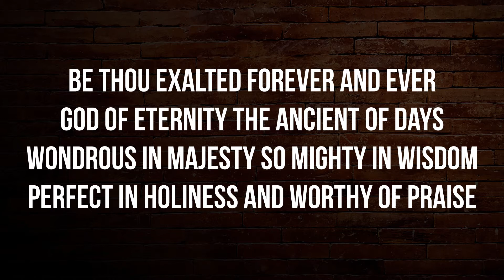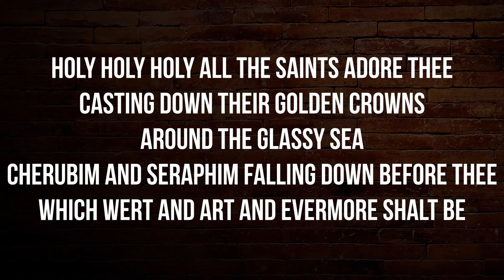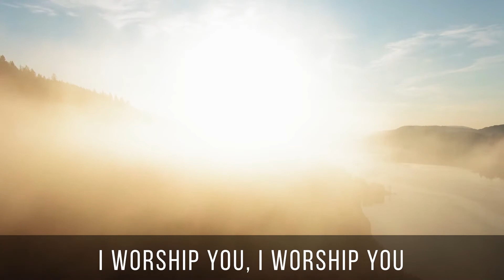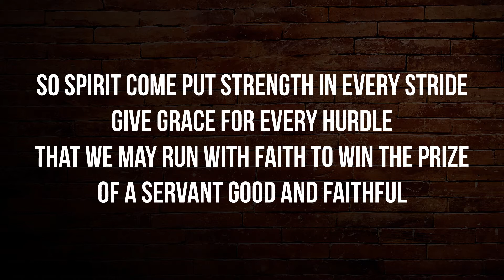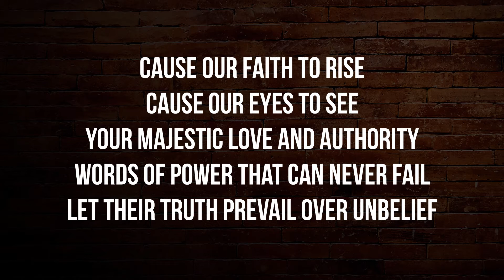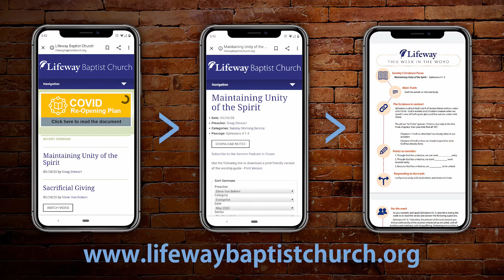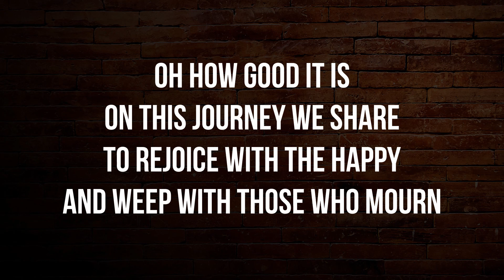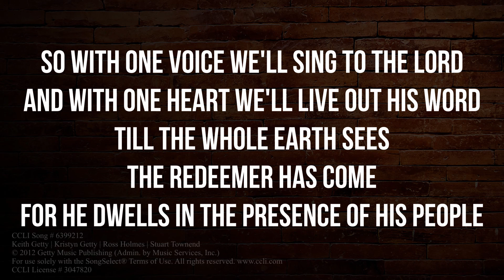May 31 AM Service